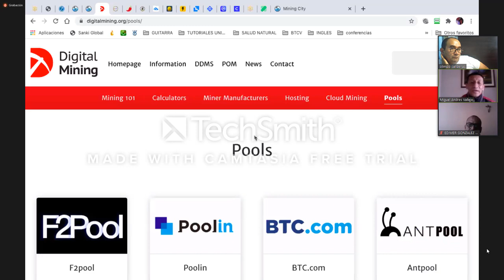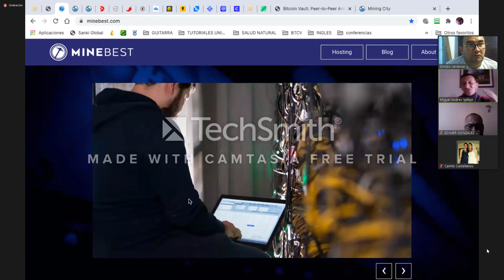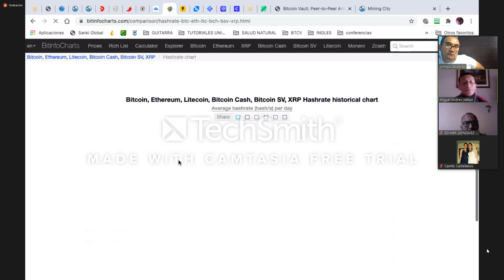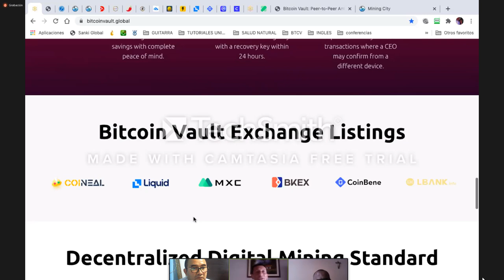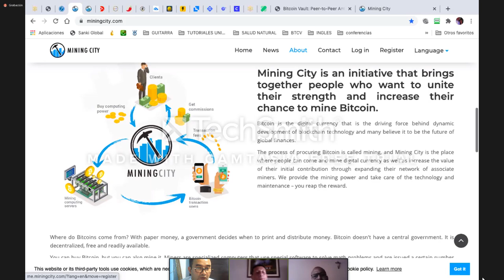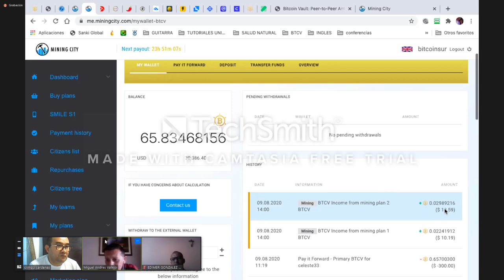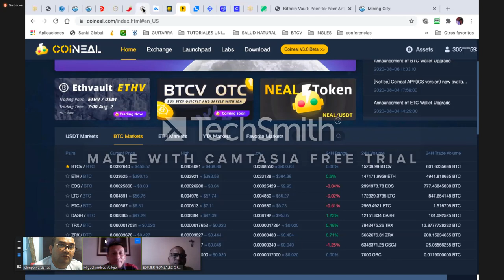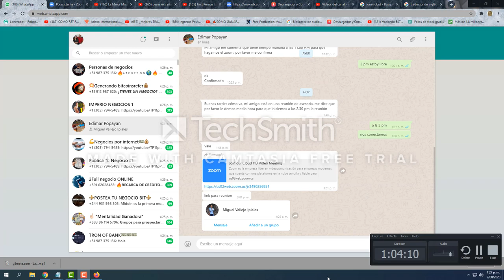🤑🤑LA MINERIA MAS RENTABLE DEL MUNDO CON BTCV. VEAN COMO MUCHOS SE ESTAN HACIENDO MILLONARIOS FACIL🤑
BTCV es la moneda mas rentable para hacer mineria en estos momentos, tenemos 4 años para sacarle provecho a buen precio despues ya estara por encima de los 5 mil dolres cada moneda, no se queden atras , no nos vuelva a pasar como cuando el btc en el 2009 salio y nadie quizo pararle bolas y hoy con proyeccion hacia los 20 mil o quizas 60 mil dolares cada moneda cada dia que pasa podra subir de manera increible, entonces aproevechemos señores,,, cualquier info me la pueden hacer al whatsapp y con gusto les doy mas ilustracion